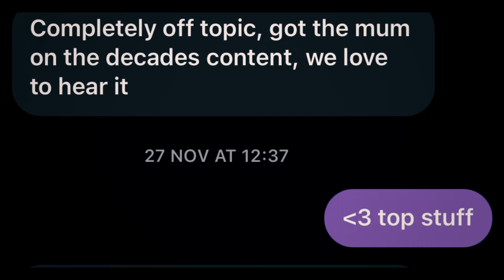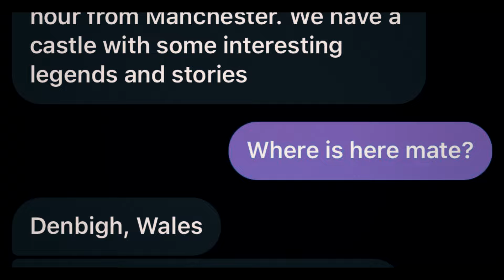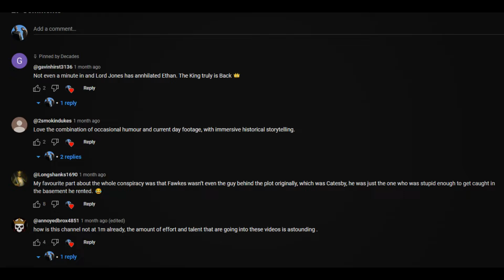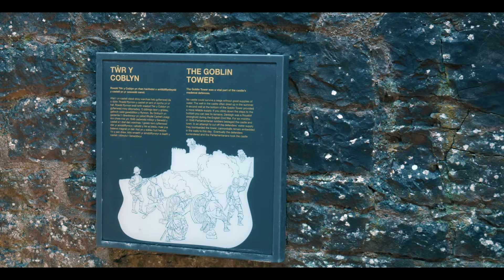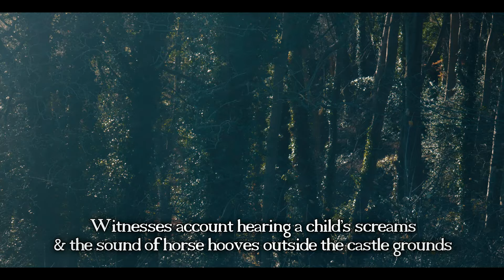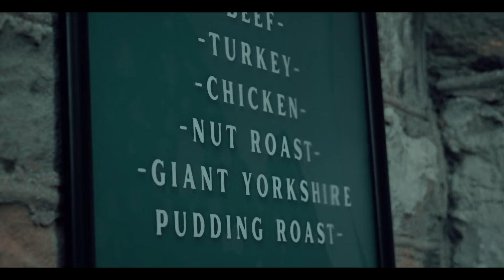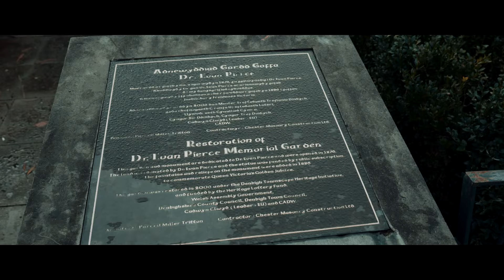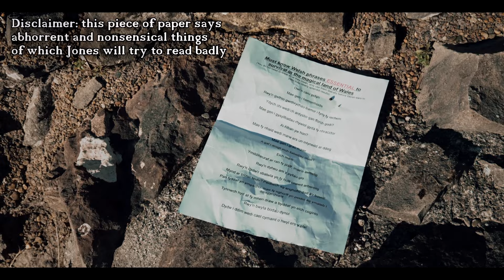Exploring The History & Legends of Denbigh Castle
We've come to Denbigh, Wales at the invitation of a local fellow named Jack to explore the history, and in part the myths and legends of this town's fascinating Castle.